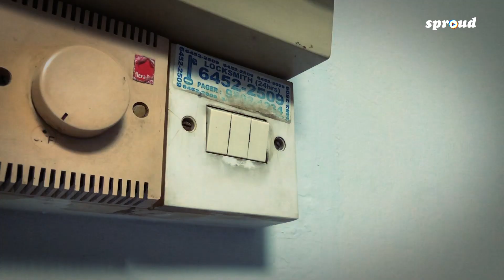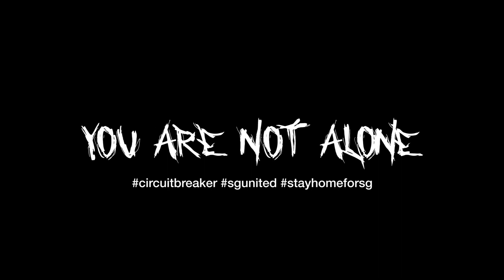Are you in or out? - Inspired by David F. Sandberg's "Lights Out."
With all sorts of stay-at-home stories floating around, how about a horror themed one?
three15am x SPROUD is challenging our actor friends staying home, to direct themselves with a scenario and storyboard that three15am comes up with.
The actors then film it independently with whatever resources they have in their home.
three15am will then summon our zombie editor to piece it together.

This episode is inspired by David F. Sandberg's "Lights Out."

Got a story idea for us? Drop us an email - xavier [at] sproud [dot] biz